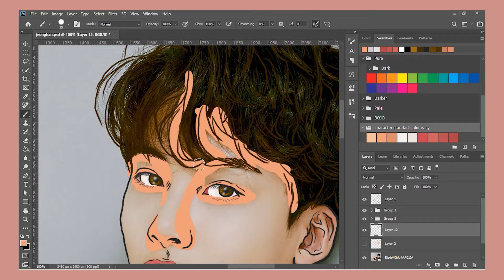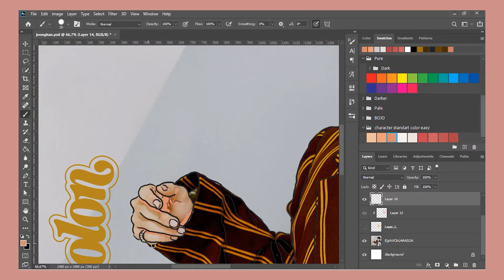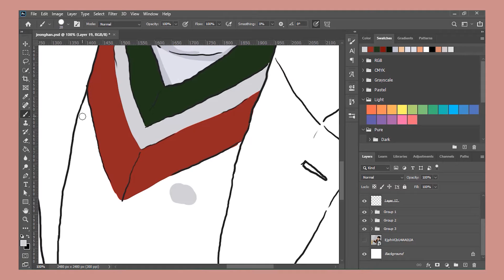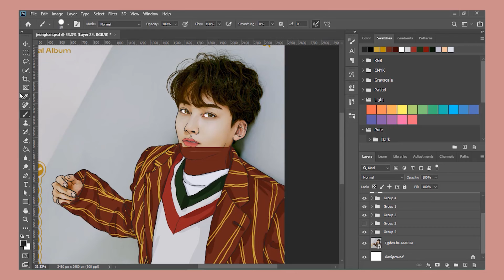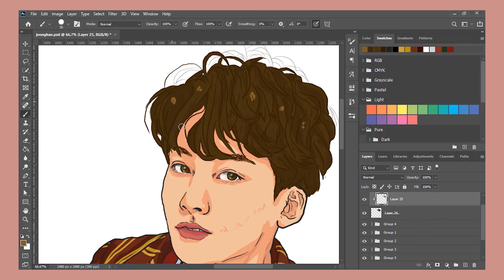Coloring Jeonghan Seventeen | Timelapse Video | Ep.3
Halo, selamat datang di youtube channel aku. Salam kenal nama aku Novi Nur Lestari, biasa dipanggil Novi.

Dalam Video ini aku full mengerjakan semuanya dengan Adobe Photoshop CC
Editing video menggunakan : Adobe Premiere Pro
Opening Video : Adobe After Effect